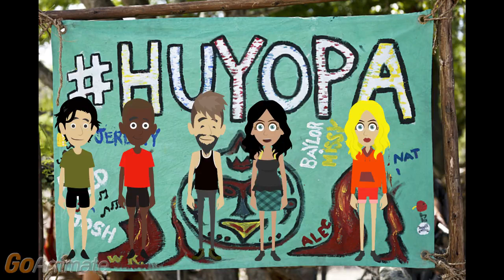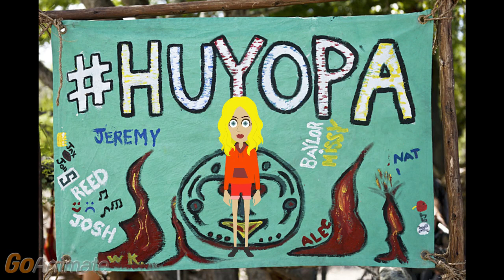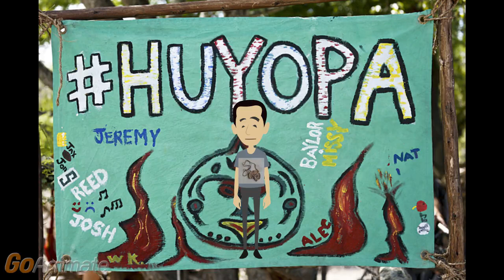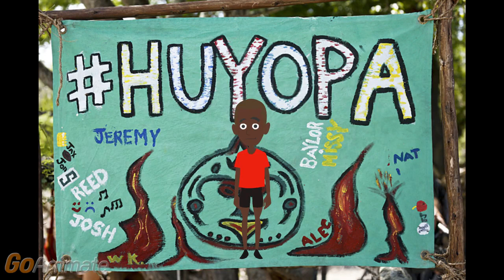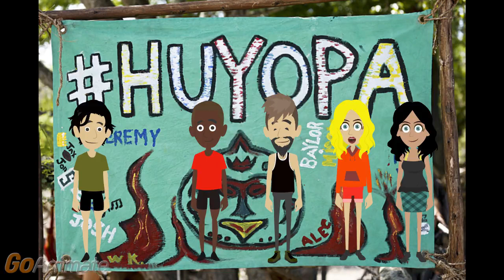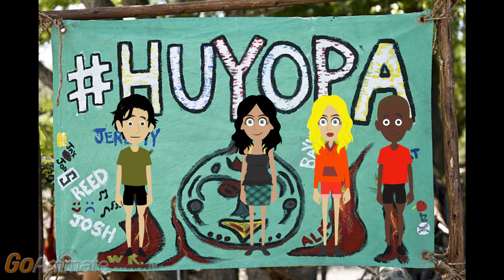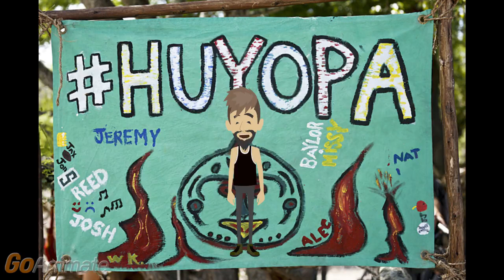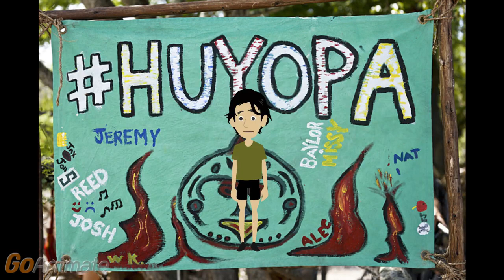Goanimate Survivor Episode 14 The Auction